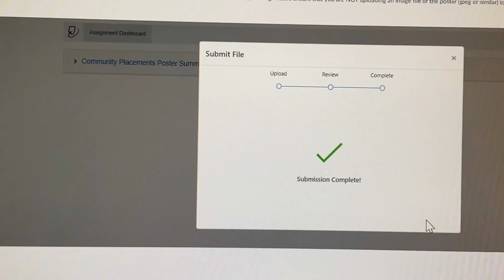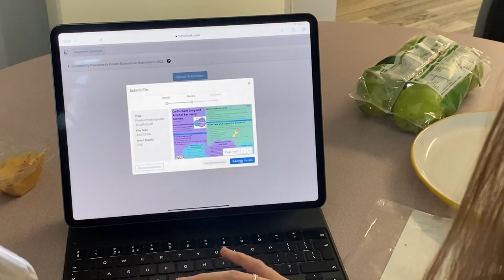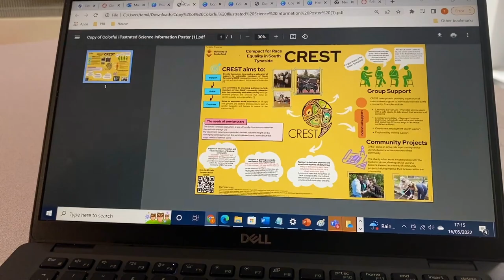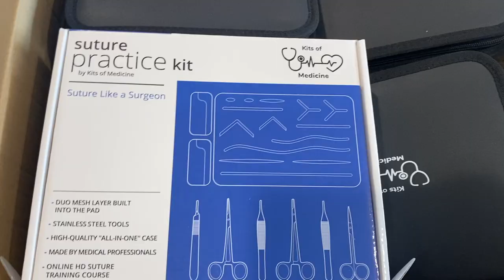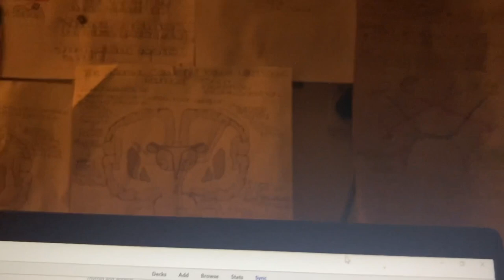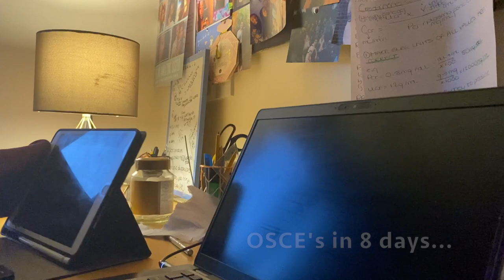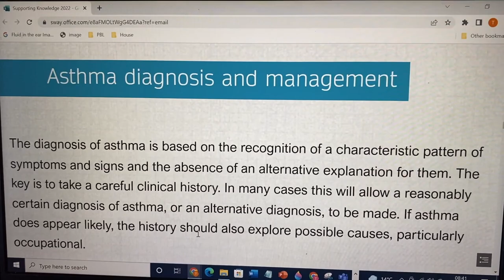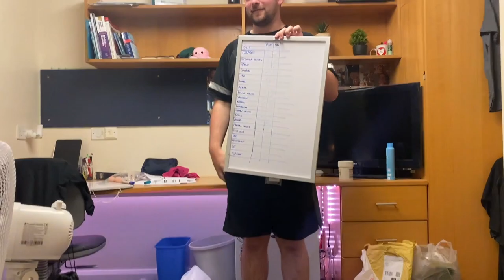I RECORDED EVERY DAY OF MEDICAL SCHOOL FOR SIX WEEKS | Exam season edition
I FILMED EVERY DAY OF MEDICAL SCHOOL FOR 6 WEEKS | EXAM SEASON EDITION

This video is all about what the last 6 weeks of second year of Medical School has looked like – stressful, hectic and very busy. I am so lucky that I have had my friends to keep me going as they really helped me get through this exam season and kept me laughing everyday despite it all. I didn’t manage to feature them all but they know who they are! ♡
Exam results come out in July and I’m praying and hoping I’ve done enough to pass the year but time will tell

I hope you have enjoyed the video, please comment anything else you would like to see from my channel

Thank you everyone for all the love and support you have shown my channel so far. ♡
My name is Temi and I am a second year medical student